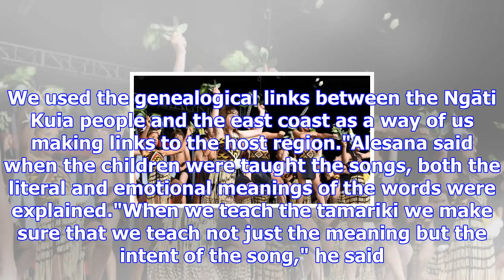Nelson central school's kapa haka group shines at national competition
HANNAH BARTLETT Last updated 13:27, November 12 2017 Students from Nelson Central School were awarde...